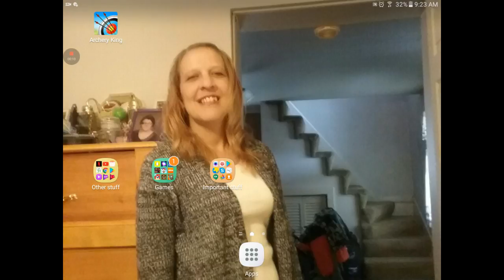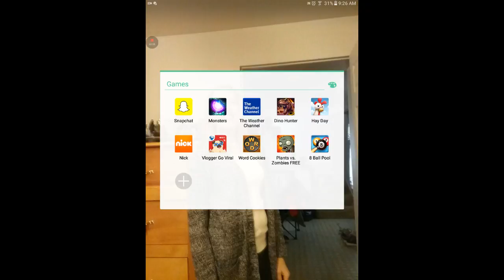Gabe stine game mash up #2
Where I go through games i have and play them